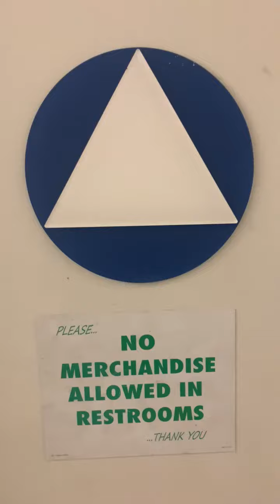Gilroy #8 Dollar Tree Unisex Restroom Full Shoot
Dollar Tree in Gilroy CA off of HWY 101. Burn n turn when you see a zurn.

Eco Vantage PA: F

Rating Scale

A+ EPIC
A Amazing
A- Nice
B+ Great
B Good
B- Okay
C+ Boring
C Not Good
C- Bad
D+ Junk
D Garbage
D- Trash
E+ Terrible
E Horrible
E- Awful